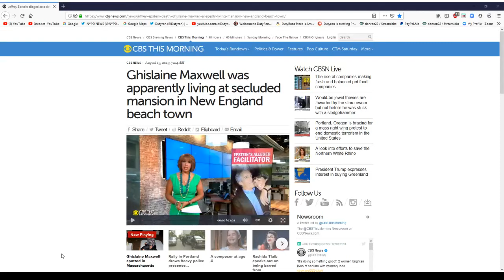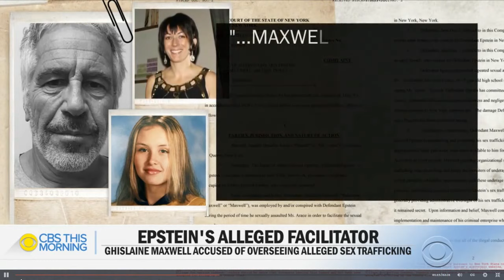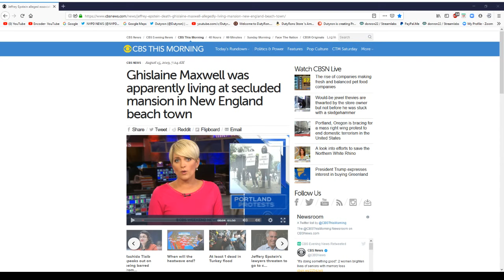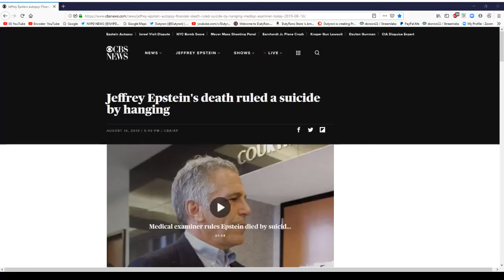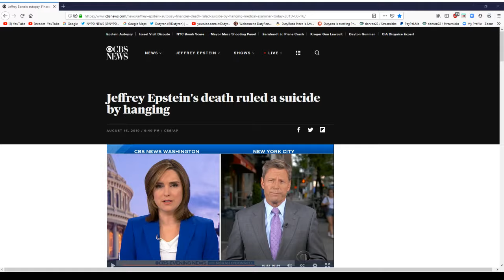Jeffrey Epstein and Ghislaine Maxwell she will be Arrested! DutyRon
Ghislaine Maxwell must be arrested! Jeffrey Epstein madam is next on the arrest list for the Southern district! A Retired NYPD Detective talks about it.